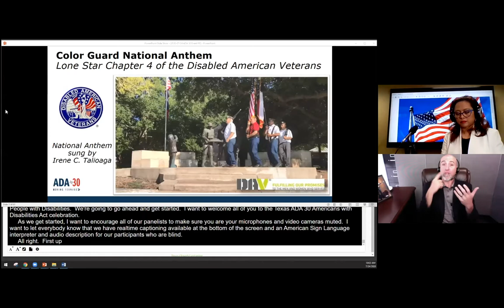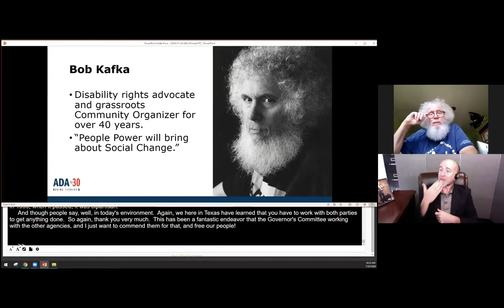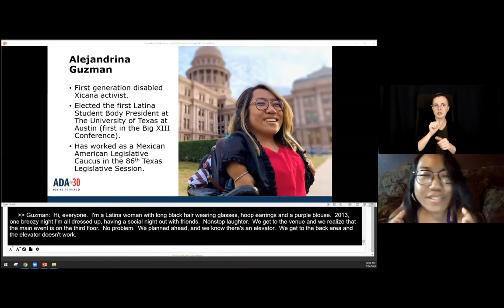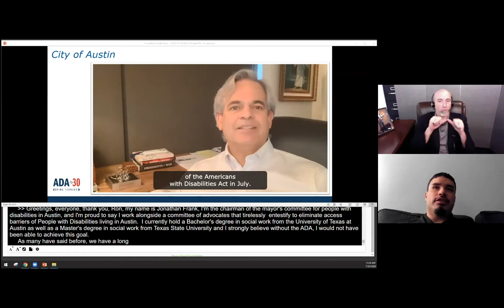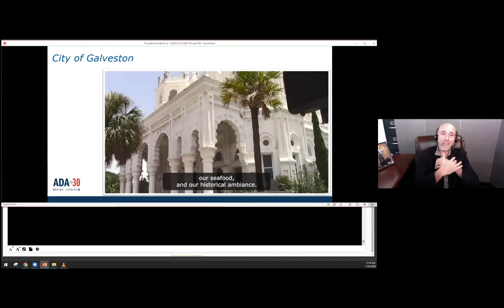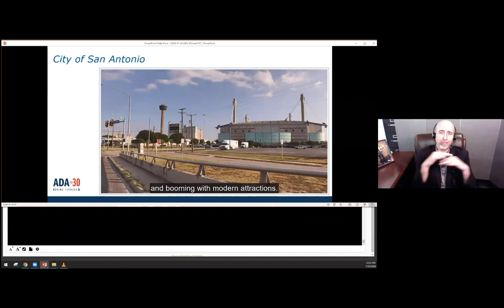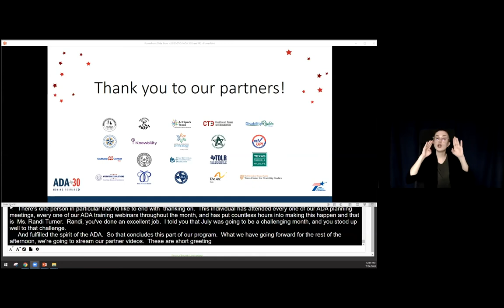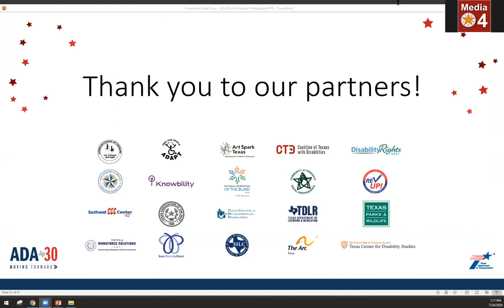ADA 30 Moving Forward (w/audio description)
July marks the 30th anniversary of the signing of the Americans with Disabilities Act (ADA)! 21 agencies and organizations from across the State are celebrating with a series of virtual workshops throughout the month, culminating in a big, Texas-style celebration.

Friday, July 24th will open with a series of notable disability advocates sharing their experience with the ADA- what it was like to see it implemented, how it has furthered the civil rights of Americans with disabilities, and where it still needs to go. After that, we will take a virtual tour of Texas with brief ADA birthday wishes from local disability advocates across the state.